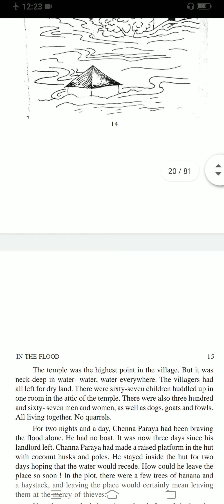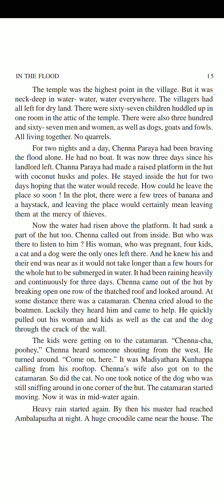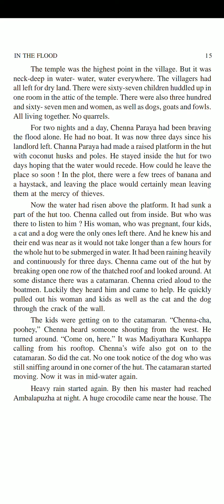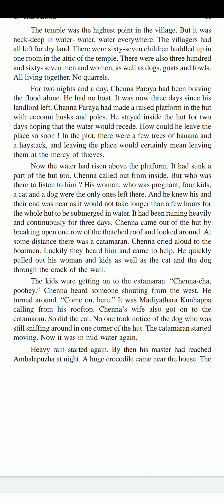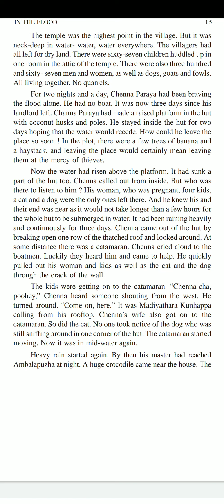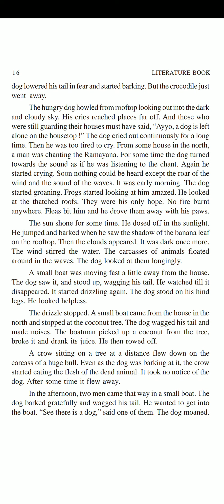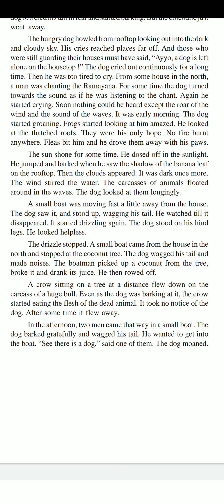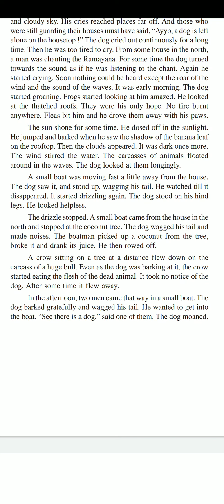CLASS IX ENGLISH TOPIC IN THE FLOOD BY HARLEEN KAUR PART 1